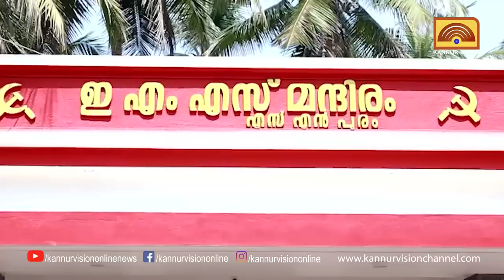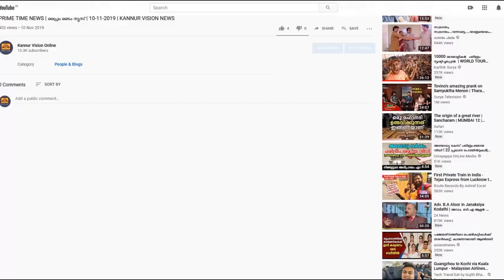വടക്കുംമ്പാട് എസ് എൻ പുരത്ത് നിർമ്മിച്ച ഇ എം എസ് മന്ദിരം ഉദ്ഘാടനം 9 ന്